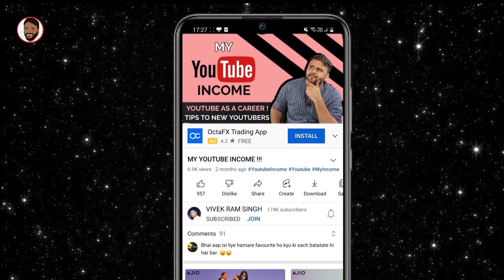🔥POCO F4 with SD870 5G UNDER ₹19,999🔥 - COMING SOON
नमस्ते ‌दोस्तों, TECHNO VEXER के नए विडीयों में आपका स्वागत है, दोस्तों Poco F4 5G under ₹20,000 के बारे में जानना है तो ये विडीयों अंत तक देखें |

Friends You also  can follow me on:
दोस्तों यहां आप मुझे फाॅलो भी कर सकते हैं:

धन्यवाद